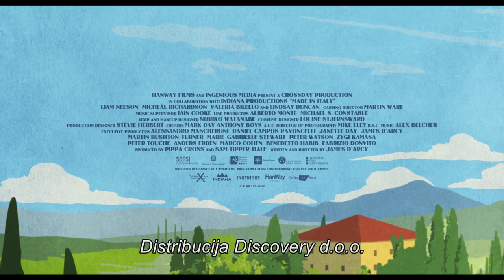Talijanska priča - kino najava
Kino najava za romantičnu komediju "Talijanska priča" koja od 2.12. stiže u kina!